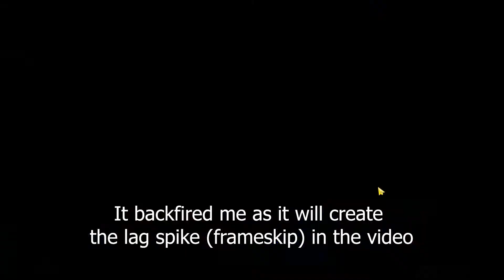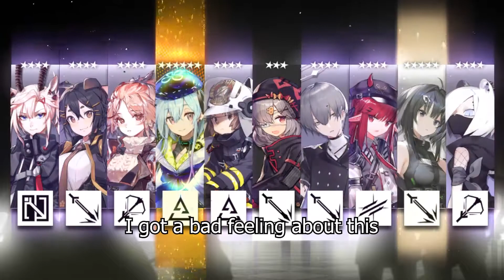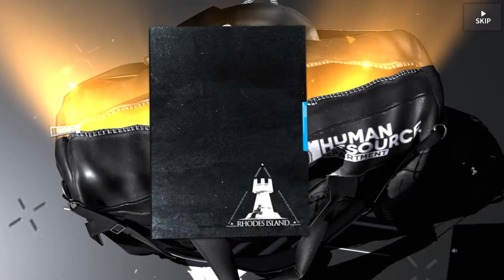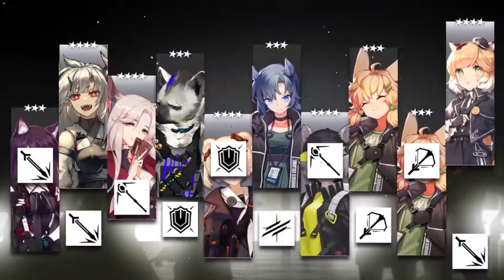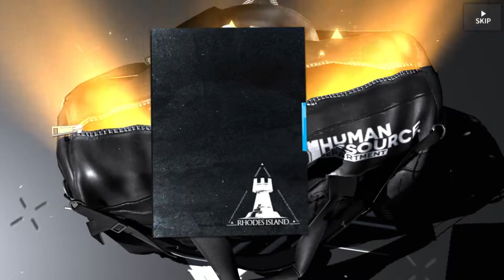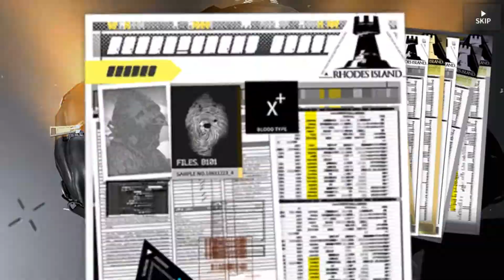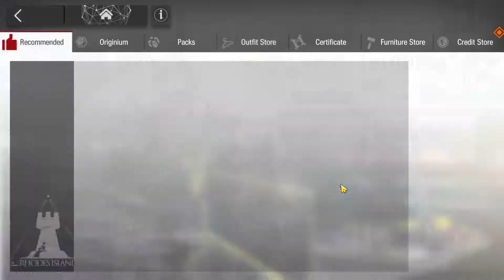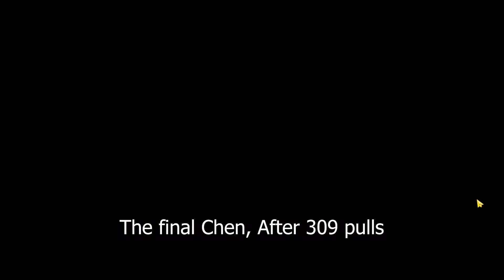ALL IN FOR CHEN! (309 pulls) - Dossoles Holiday Event | Arknights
Time to dump all my Orundums for Chen
Just me flexing my RNG 😊
Or showing how unlucky I am ☹
Arknights is a tower-defense game with lots of waifu and husbando. It has deep lore and a very forgiving gacha mechanism.
Credits
*Please make sure to check out all of these AMAZING Musics/Animation from these wonderful and talented peoples
Musics
 + Channel : RiverV
Videos
Name : Paimon slap venti ehe
Arts
Name : Arknights Ch'en Holungday Gyate
Artist : ZeroRespect-BOT

Artist : ZeroRespect-BOT
Tags